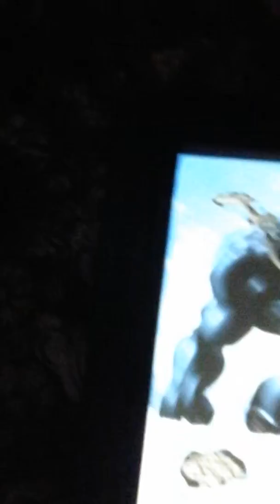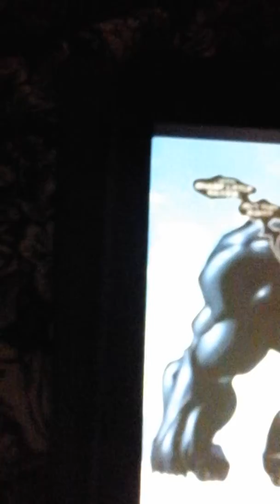Venom beat wolverine and insulted him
In this video I go over venom fight with wolverine and the fact that he took him down so easy